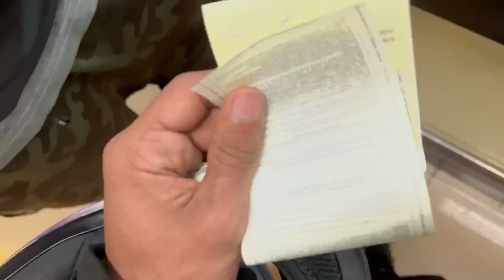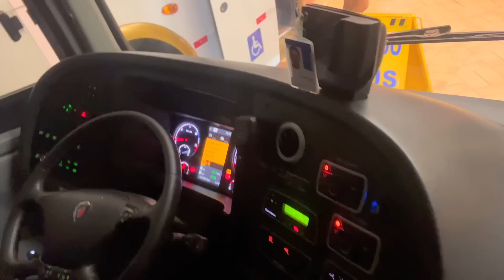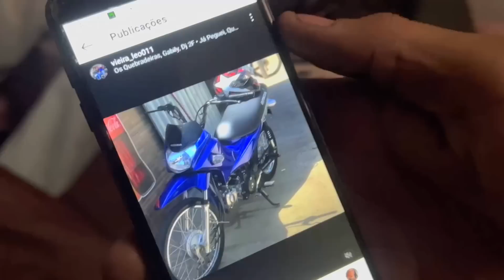OLHA OQUE ACONTECEU EM SÃO PAULO * não acredito *